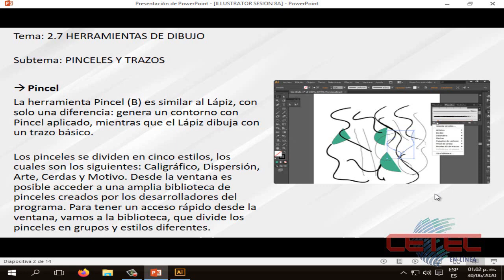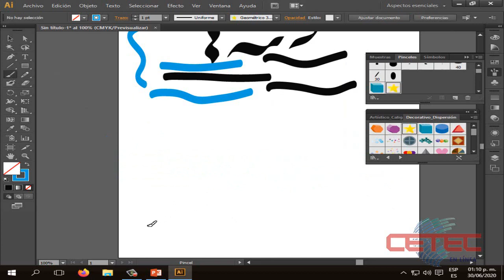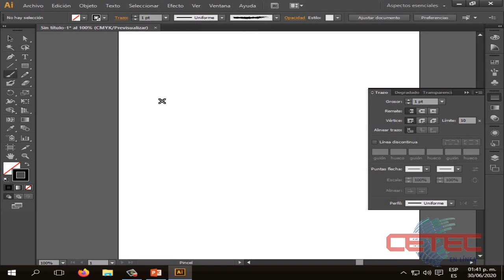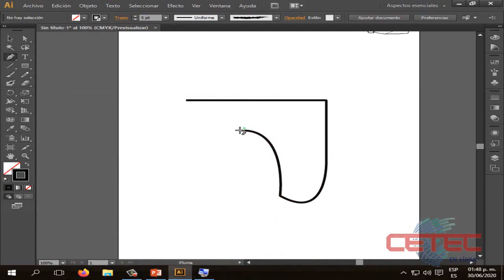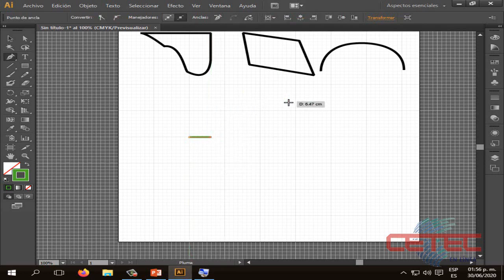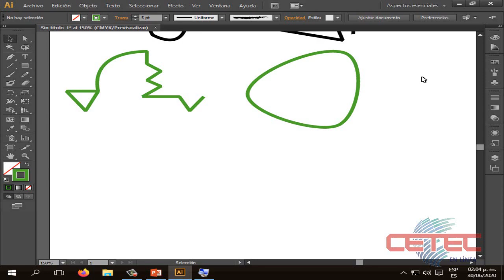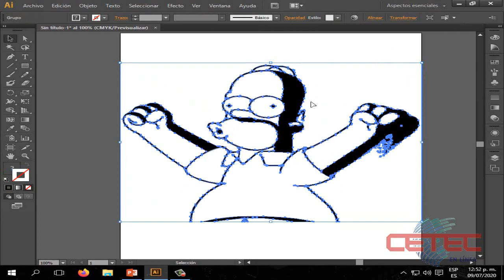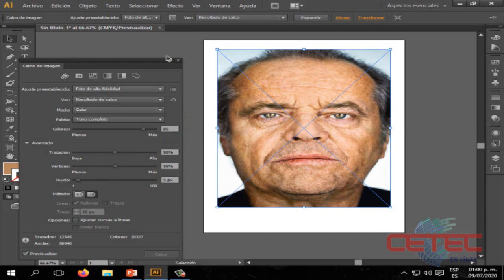ADOBE ILLUSTRATOR SESION 4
Adobe Illustrator Sesión 4/5